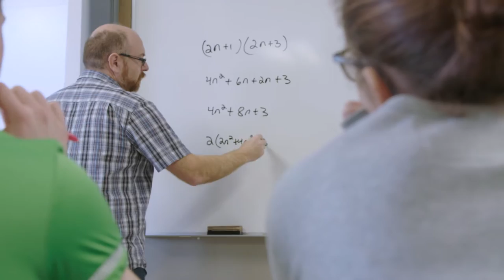La DSFM, là où on apprend et on grandit ensemble.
Choisir un enseignement de langue française au Manitoba pour votre enfant, c’est lui offrir une expérience éducative unique. Quelque 5 200 élèves fréquentent les 23 écoles M-12 de la Division scolaire franco-manitobaine (DSFM) et 1 300 enfants d’âge préscolaire profitent des services de garde au sein de nos écoles. Pionnière dans la programmation de la maternelle à temps plein au Manitoba, la DSFM s’efforce d’accompagner les parents dans la réussite scolaire de chaque enfant. Au Manitoba, les écoles de la DSFM sont au cœur de leur communauté francophone et les élèves apprennent et grandissent dans un environnement stimulant et sécuritaire. Regardez la vidéo pour en savoir davantage sur la DSFM.